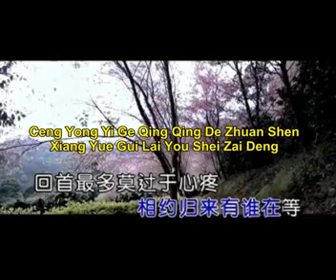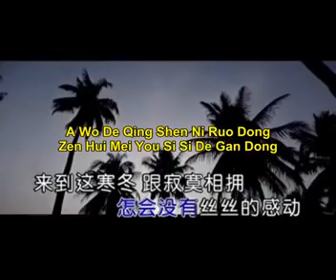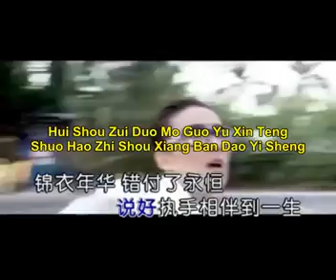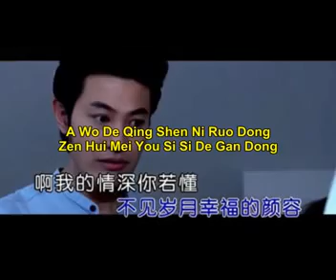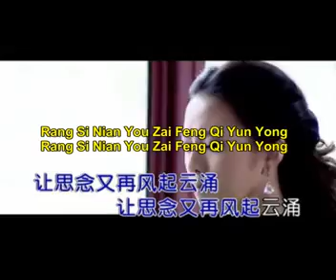WO DE QING SHEN NI RUO DONG ( 我的情深你若懂 ) PINYIN LYRICS